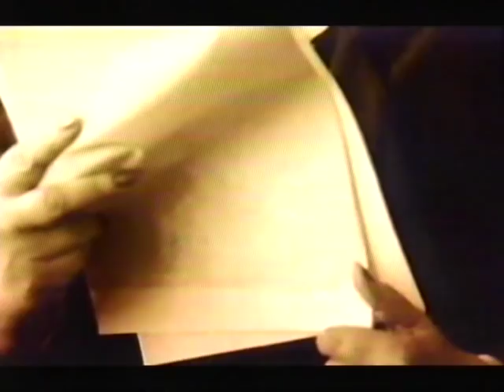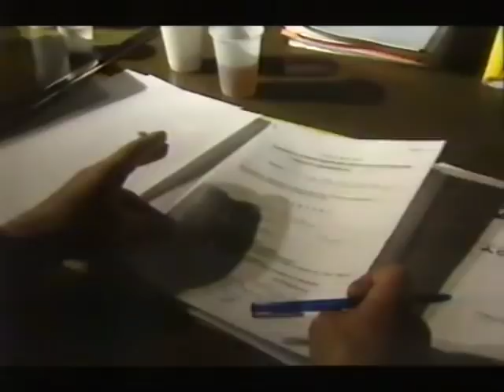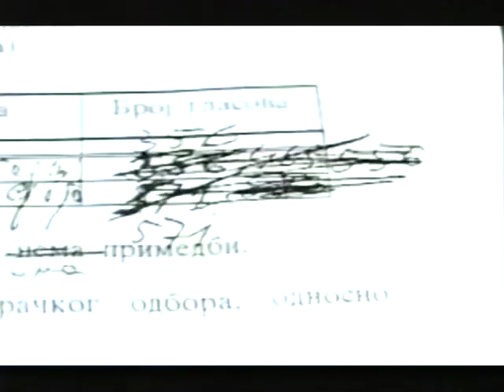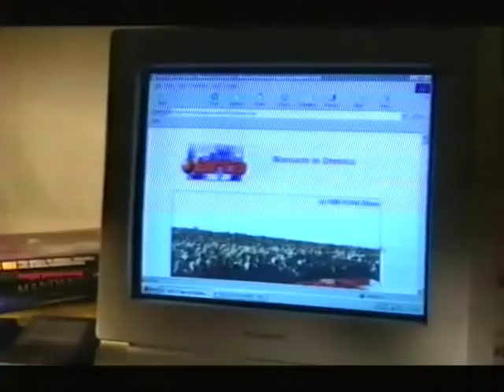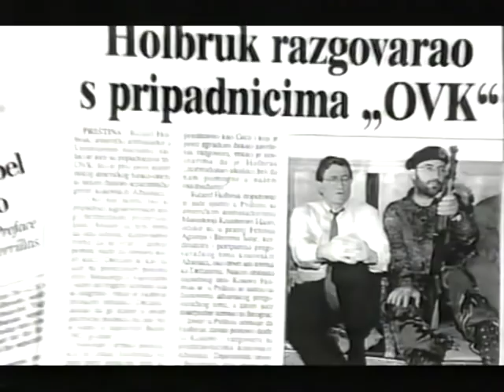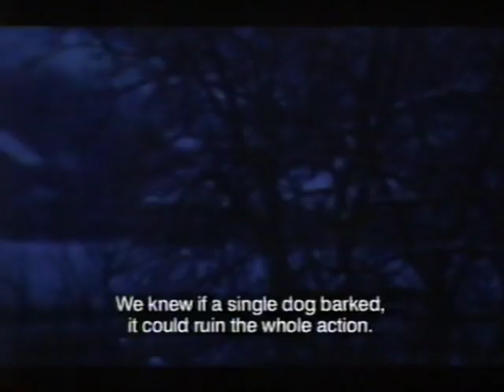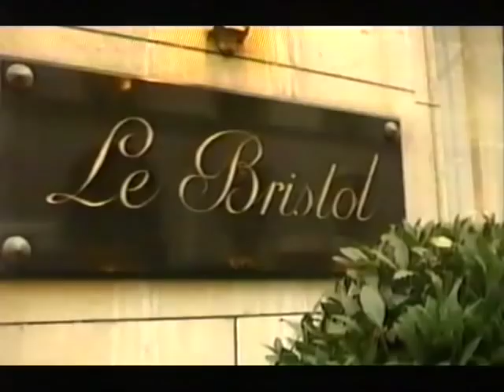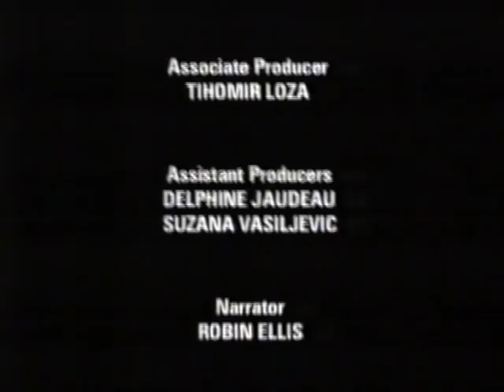The Fall of Milosevic (2001), chapter 1: Defiance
A three-part documentary tracing the Serb dictator’s fall from "peacemaker" at Dayton to prisoner in The Hague.